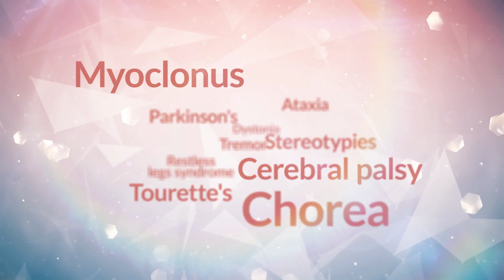World Movement Disorders Day - Victor Fung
Today, November 29 is World Movement Disorders Day. Join MDS President Victor Fung to help spread movedisorder awareness. movedisorder.org